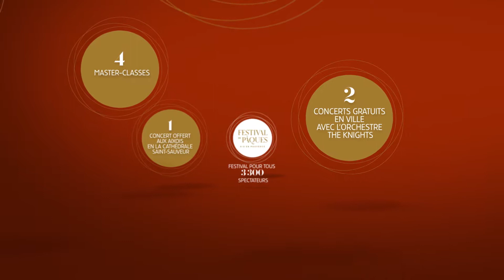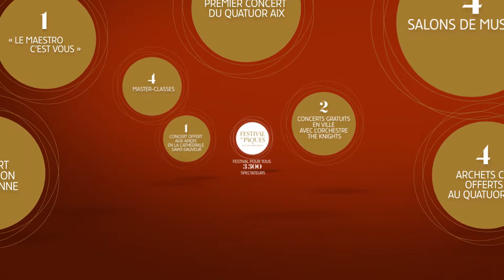Festival de Pâques - Teaser 2018